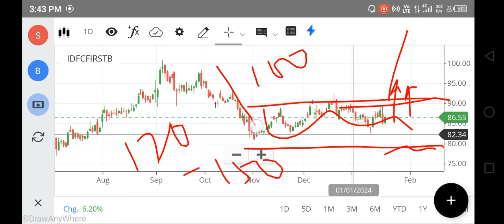IDFC FIRST BANK SHARE LATEST NEWS, IDFC BANK, FOREX, BANK NIFTY TRADING , IDFC FIRST BANK ANALYSIS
IDFC FIRST BANK SHARE LATEST NEWS, IDFC FIRST BANK SHARE TARGET PRICE, IDFC FIRST BANK, SGX NIFTY

net stock
nifty 150
nifty infrastructure
singa nifty
sgx niftylive
idfc bank
pnb online banking
sbi corporate
indusforex
indusind forex
octafx mt4
octafx leverage
octafx deposit
octafx spread
my octafx
copytrade octafx
deriv forex
octafx broker
octafx copytrading
bybit exchange
bnbusdt
copytrade octafx
deriv forex
nse motilaloswal
sharekhan refer and earn
lme nickel
5paisa share price
octafx broker
bybit exchange
bnbusdt
copytrade octafx
deriv forex
nse motilaloswal
lme nickel
5paisa share price
octafx broker
cnbc rates
ishares s&p 500 information technology sector ucits etf
btal stock